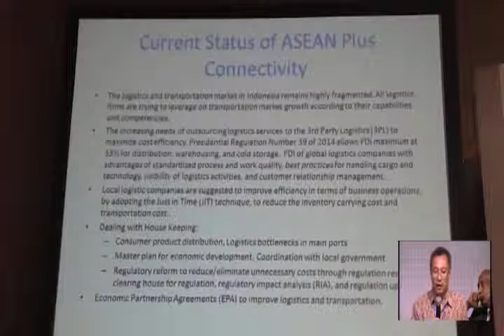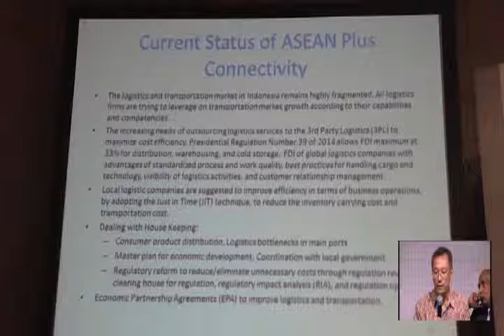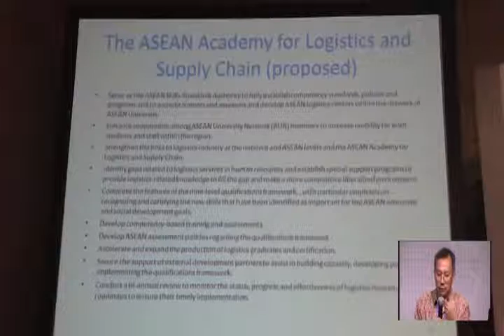Symposium 2015 Progress and Future of Trade Logistics Connectivity in ASEAN+6 Part 34